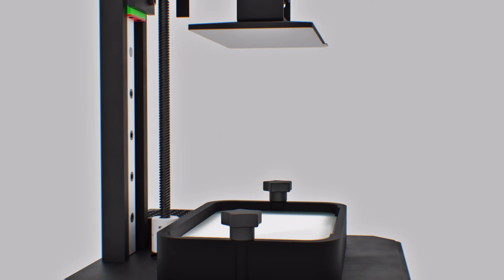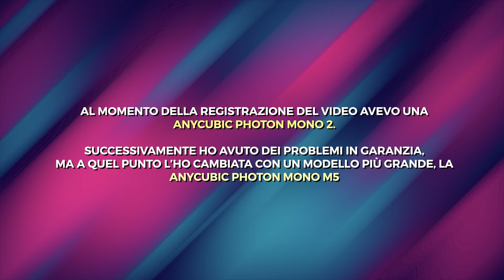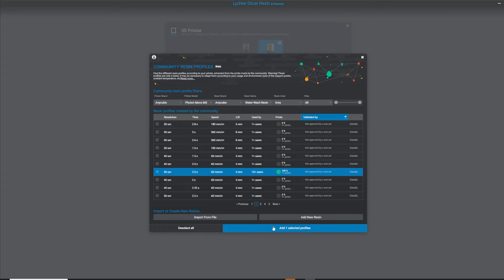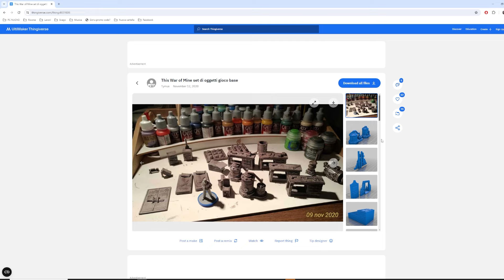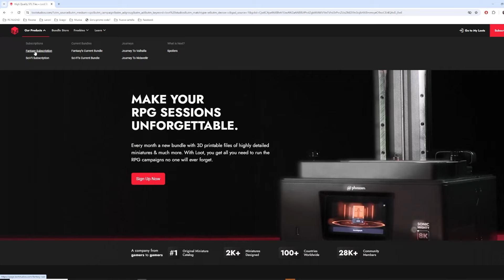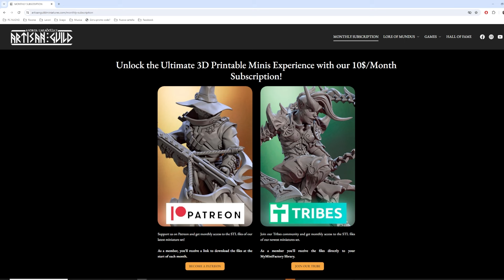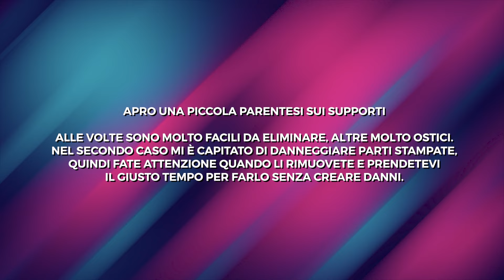Stampa 3D e Giochi da Tavolo: la mia esperienza - Sganavlog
*Link menzionati nel video*

Vuoi supportare il canale con una donazione?

Sgananzium è il canale interamente dedicato a Giochi da Tavolo e Giochi di Ruolo, qui puoi trovare qualche video interessante:

Ottica principale
Testa fluida
Cavalletto da tavolo
Action cam
Microfono recensioni
Microfono live
Scheda audio live

Ed infine un immenso grazie a LAZY DESPOTS per aver realizzato la musica! Seguitelo mi raccomando!